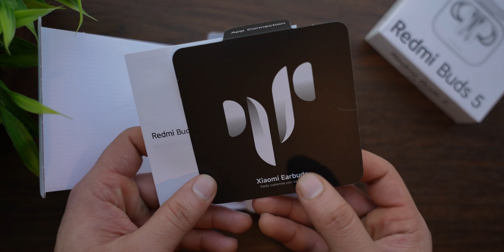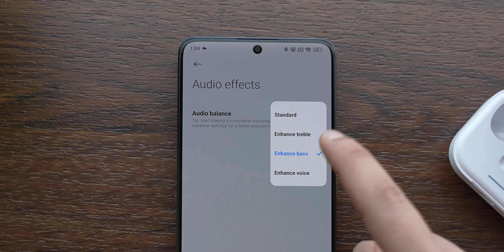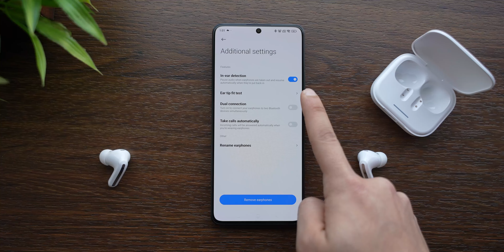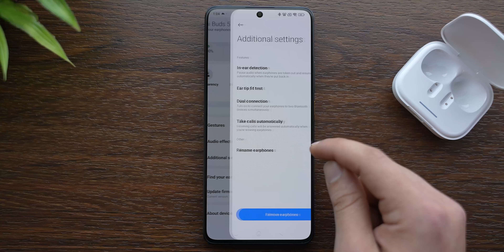Redmi Buds 5 review 🚀 | 46dB Hybrid ANC | Best TWS Under 3000 .?? 🤔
Redmi Buds 5
( Sale starts on 20th Feb )
Priced At Rs 2,999/-

Key Specs :-
46 dB Hybrid ANC
App Connectivity
Dual Device Pairing
12.4mm Dynamic Drivers
UpTo 38Hrs Playback Time

00:00 Intro
00:39 Unboxing
01:01 Build Quality
01:42 Fitting Test
01:53 Pairing
02:04 Sound Test
03:14 Touch Controls
03:32 Mic Test
04:03 App UI
05:07 Battery
05:29 IP54 Water Test
05:37 Final Conclusion